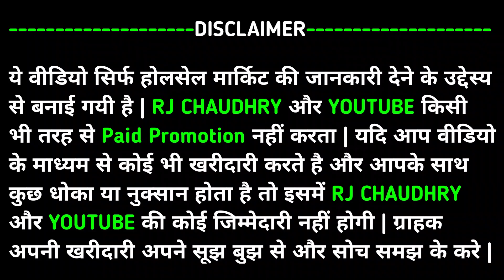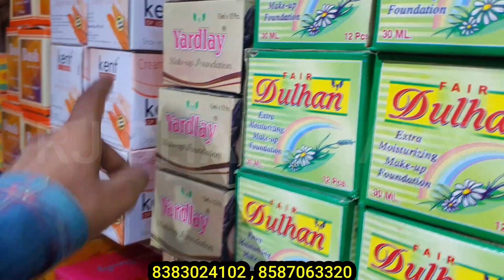1 रुपये cosmetic and jewellery wholesale market, sadar bazar delhi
Shop Name:- Shah Satnaam General Store

Mata Sherawali Market, Sadar Bazar, Delhi-110006